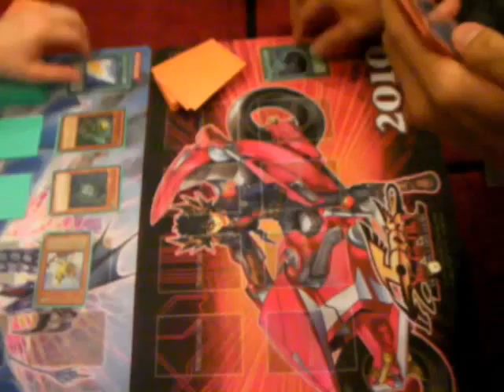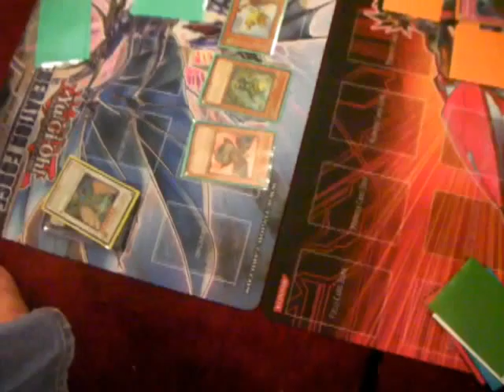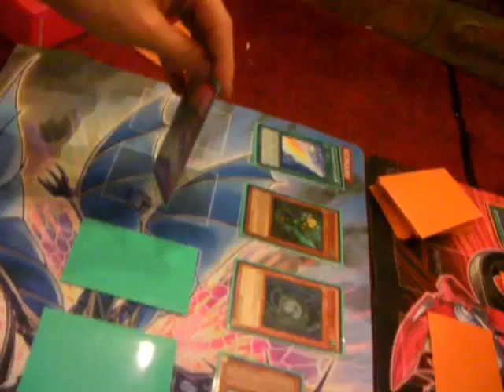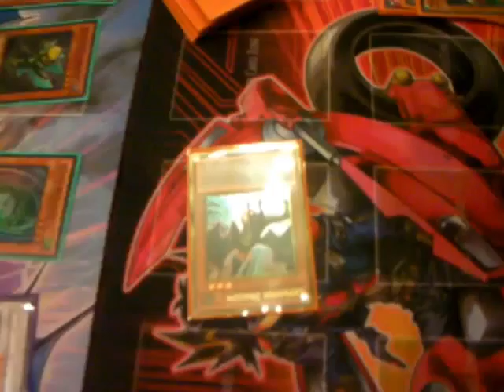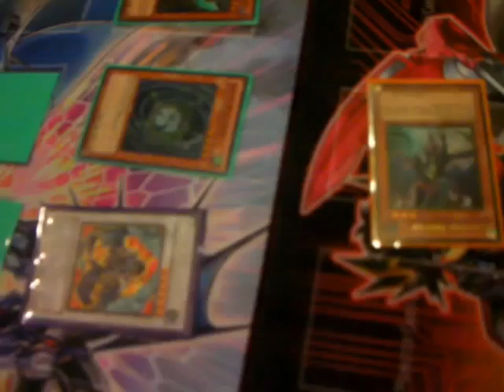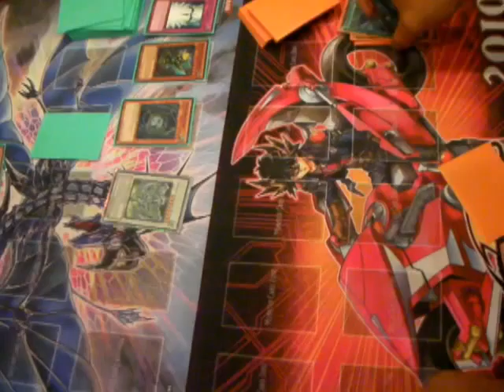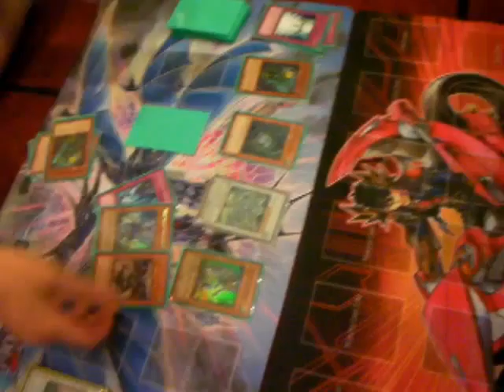Mist Valley's (Dayglow) vs Dragon's (Panquakes) - Game 2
Here's game 2! Enjoy :D